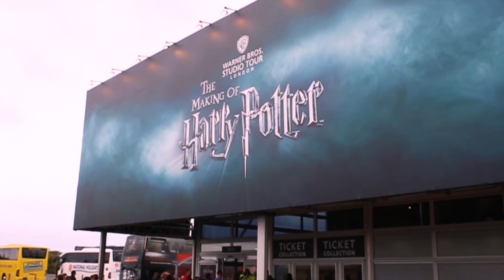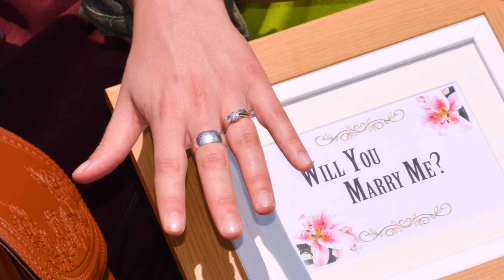TopSecrets, Proposals & Surprises 2018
Some of our favourite flash mobs, surprises and events that we created in 2018. Looking forward to another amazing year.